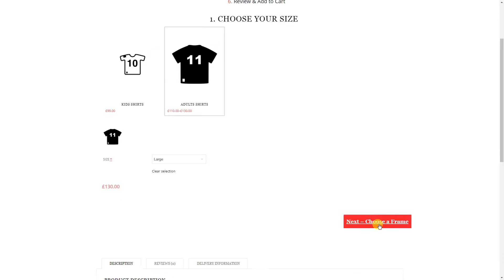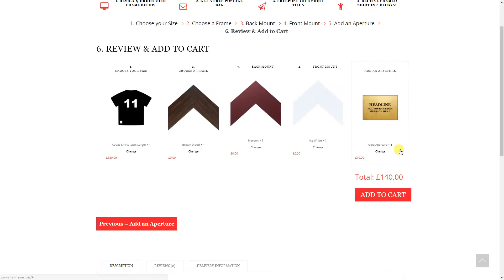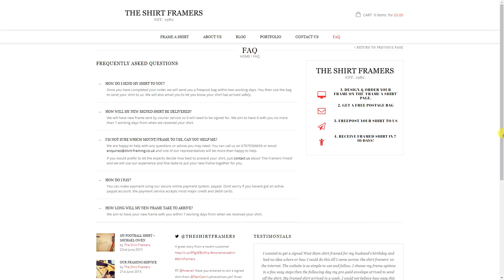The Shirt Framers Website Demo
Have a quick look at the website we made for The Shirt Framers in this short vid.